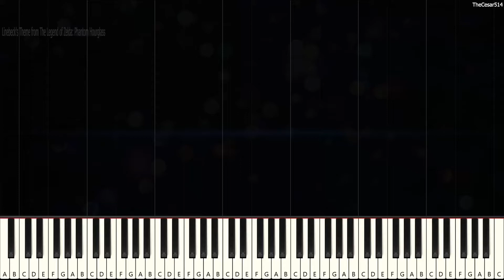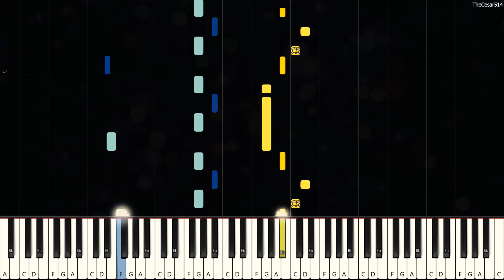Linebeck's Theme from The Legend of Zelda: Phantom Hourglass [Piano Tutorial]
🎹🏴‍☠️Ahoy, piano enthusiasts! We're sailing straight into your hearts with our new Synthesia Piano Tutorial featuring the charming "Linebeck's Theme" from The Legend of Zelda: Phantom Hourglass. This delightful tune, originally composed by Kenta Nagato and Toru Minegishi, brings the quirky and adventurous spirit of Linebeck to life.

This tutorial, clocking in at 1 minute and 32 seconds, will guide you through every note and rhythm of this catchy seafaring tune. Get ready to embark on your own musical journey, navigating the high seas of melody and harmony on your keyboard!

Whether you're a novice pianist or a seasoned pro, this tutorial is a treasure trove waiting to be explored. So grab your captain's hat, sit down at your keyboard, and let's set sail on this musical adventure!

Linebeck's Theme [Synthesia Piano Tutorial]
From the game: The Legend of Zelda: Phantom Hourglass
Originally Composed by: Kenta Nagato, Toru Minegishi